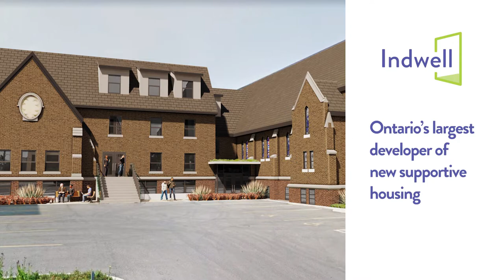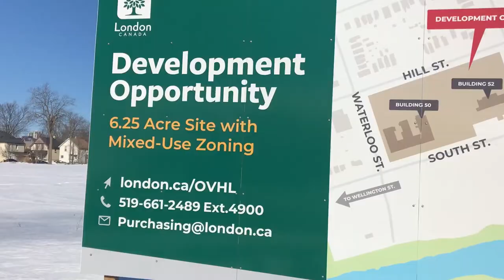Indwell in London